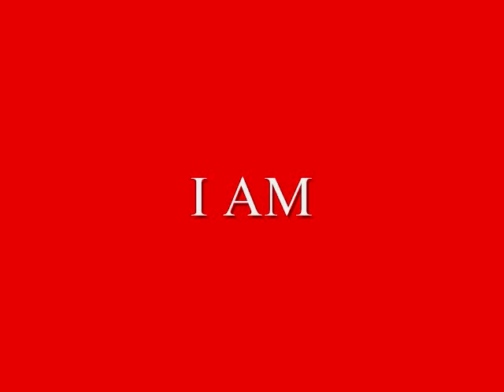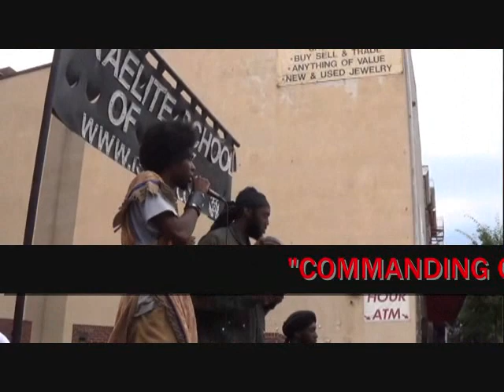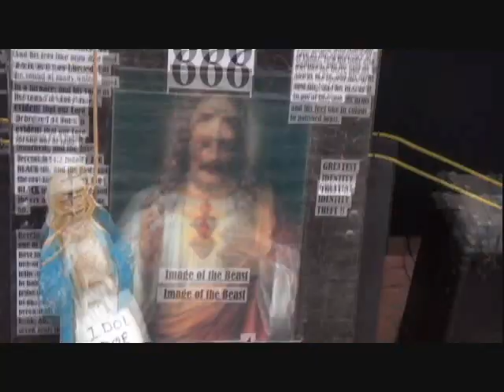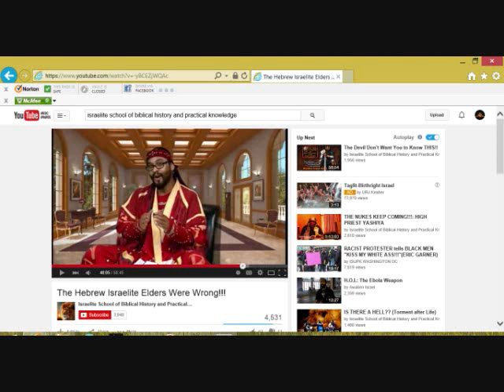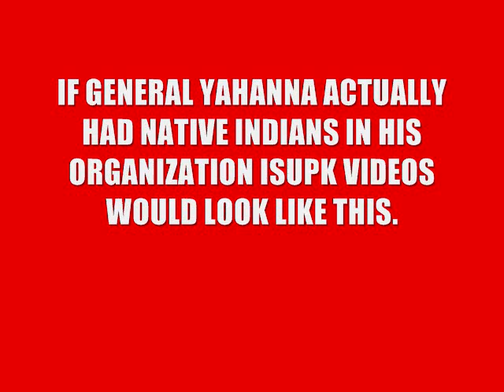1WEST ISUPK EXPOSED! GENERAL YAHANNA IS NOT FOOLING ANYONE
If Black Hebrew Israelites like ISUPK are so adamant about the 12 tribes chart shouldnt their representatives in their camps look like that chart.